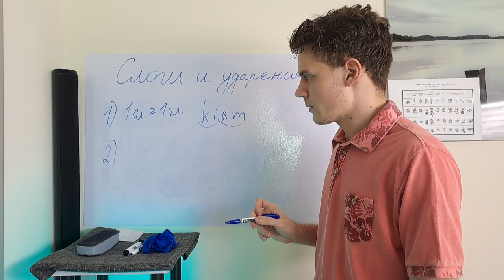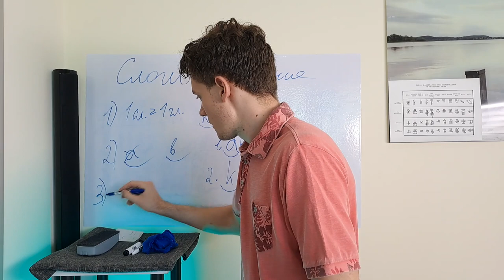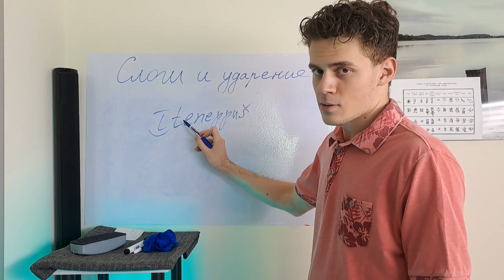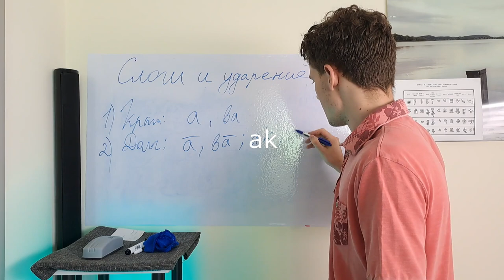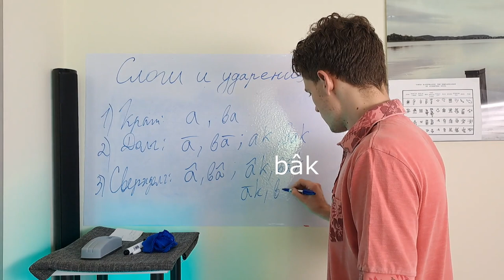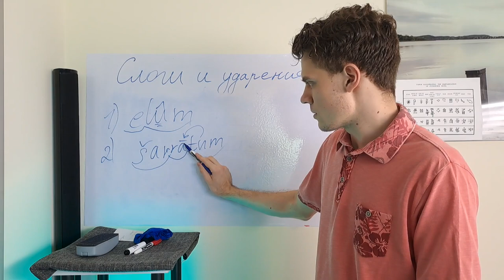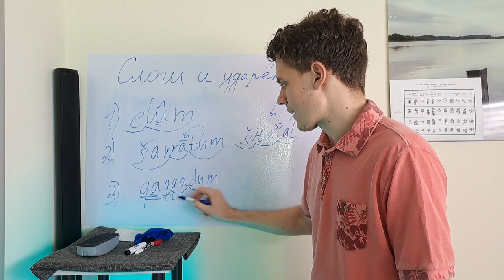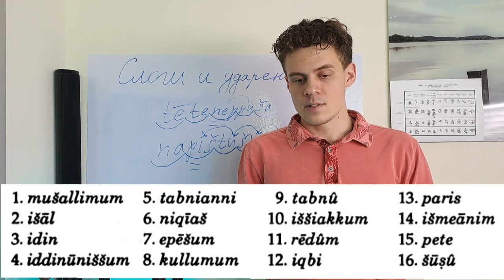Читаем на аккадском! Часть 2. Слоги и ударение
Второй урок аккадского - языка Вавилона и Ассирии, лингва франка Средней Азии Бронзового века! Меня зовут Александр Тищенко, я лингвист, а это одно из пояснительных видео к грамматике Джона Хьюнегарда (John Huehnergard), которую я перевожу и выкладываю на телеграм канале.

В этом уроке мы пройдем правила деления на слоги и постановку ударения. После просмотра вы сможете свободно читать аккадскую транскрипцию!